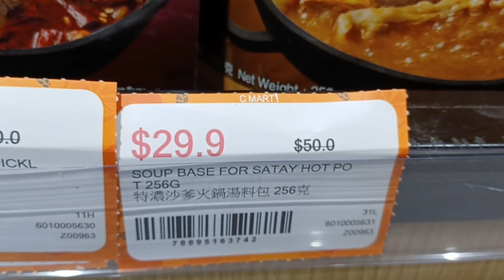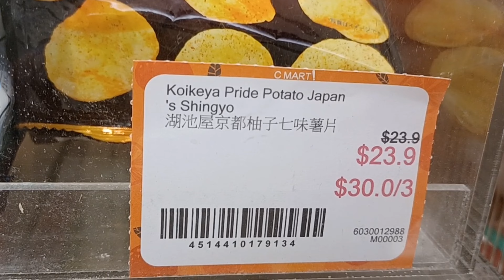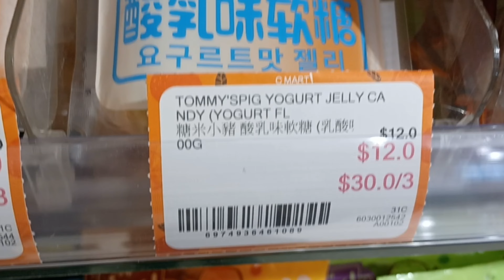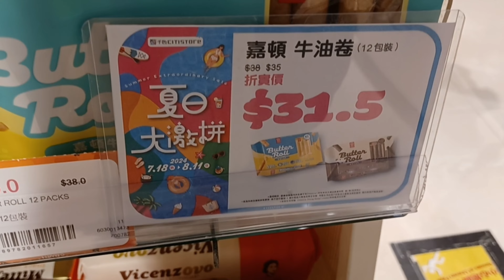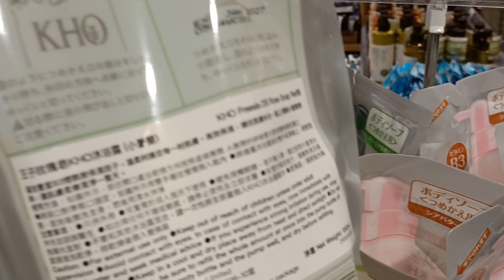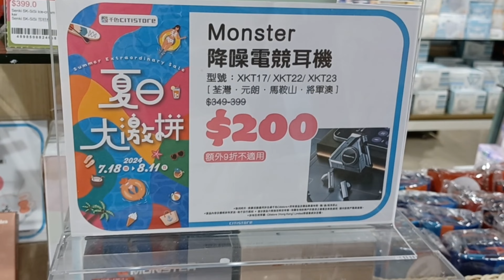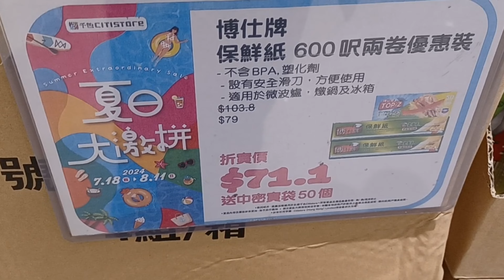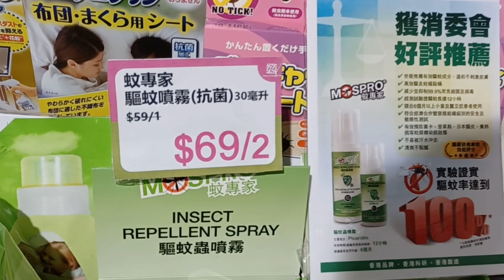千色店🥰夏日大激拼(18/7至11/8/2024)小牧味屋梳打餅$30/3🥳大哥花生$13.50🥜箐華洗衣珠2包送Walch沖水洗濕紙巾$89.90👏